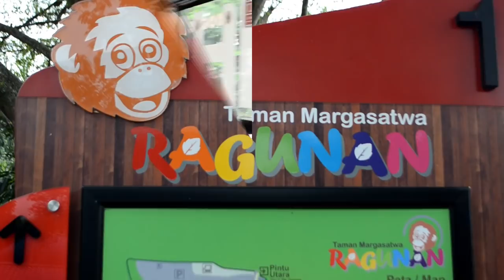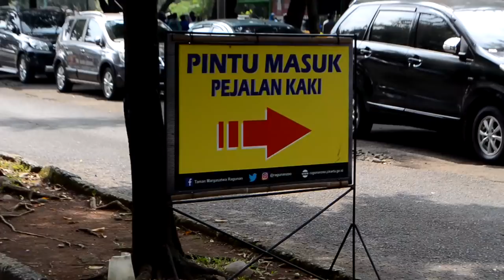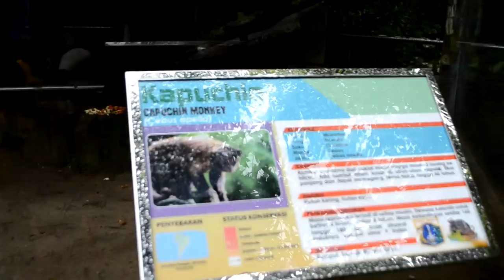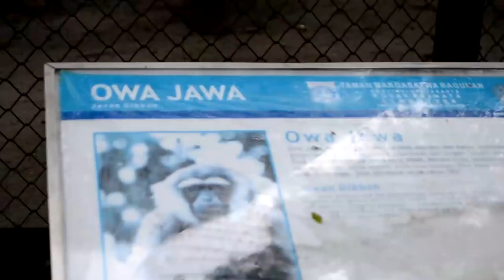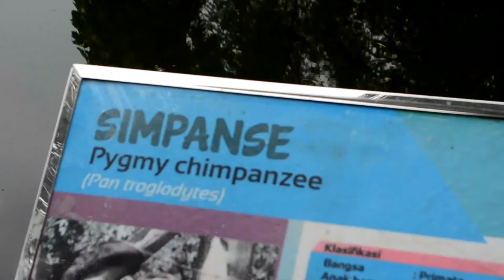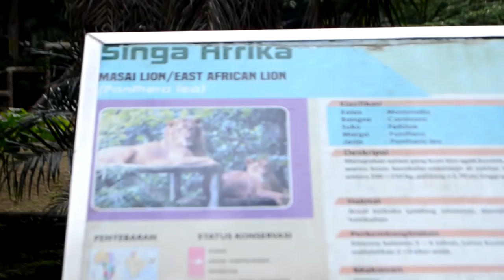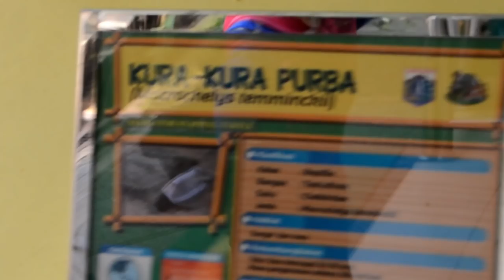WISATA KE TAMAN MARGASATWA RAGUNAN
Kali ini kami berwisata ke Taman Margasatwa Ragunan, yang spesial dari perjalanan kali ini adalah kami bekerja sama dengan PT Trans Jakarta dalam rangka mengenalkan transportasi umum sebagai sarana dalam melakukan perjalan.. Intinya agar kami semua tidak segan dan mengetahui segala peraturan dan ketentuan menggunakan fasilitas umum..